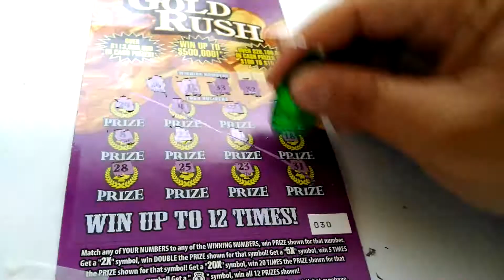Florida lottery scratchoff #5277